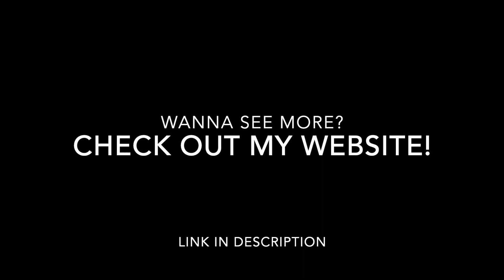Beach Blanket Beagle @ Carowinds (2022) - Highlights | Ally B. Moore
Highlights of Ally B. Moore in Beach Blanket Beagle at Carowinds in Charlotte, NC

*Ally was a Dancer Swing in Beach Blanket Beagle, playing the roles of FRANKIE, BUBBLES, SUNNY, and GINGER*

Direction: Matt Ferrell
Choreography: Alicia Pociask
Show Captains: Shannon Bradley & CJ Cager-Reid